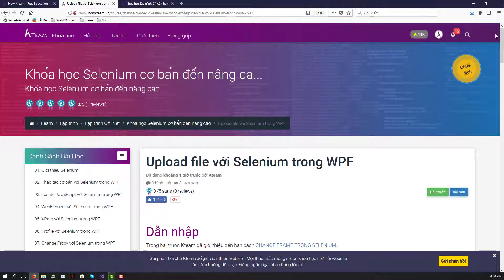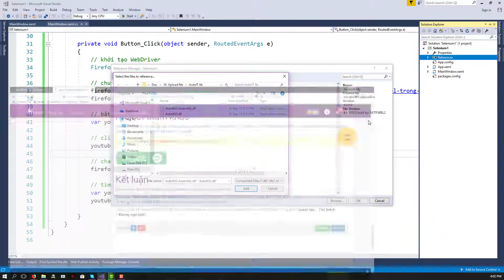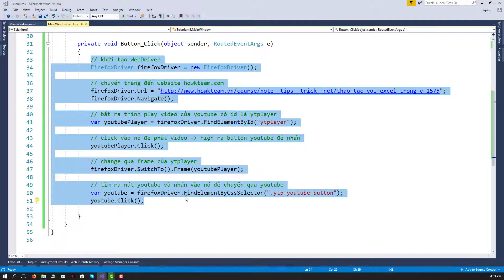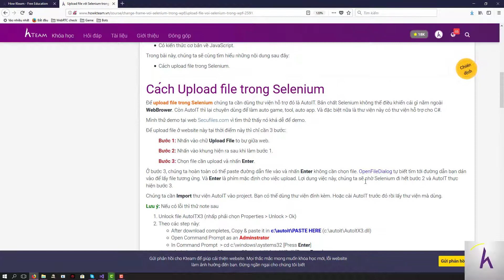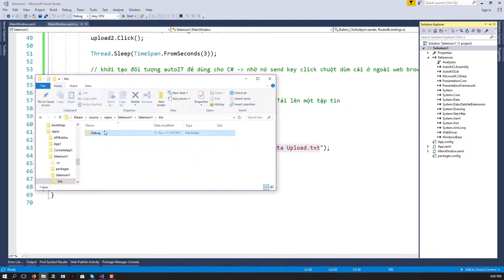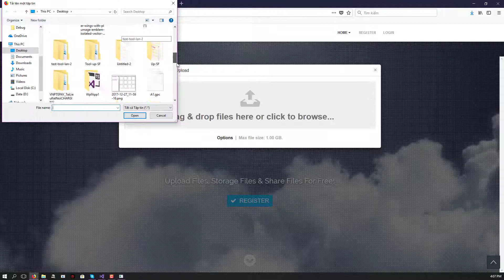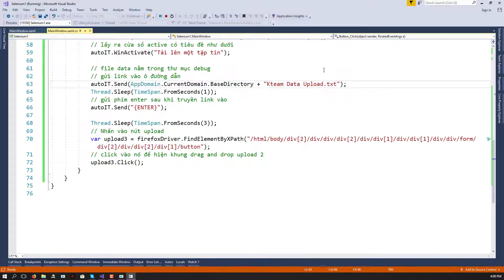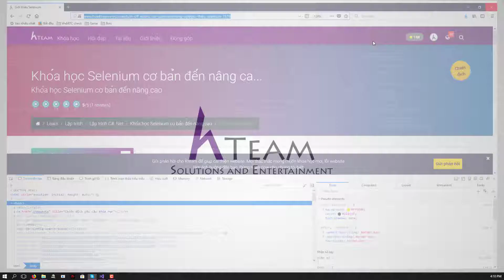[Lập trình Selenium cơ bản][Bài 10] - Upload file với Selenium - HowKteam.com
Bài trước:
[Lập trình Selenium cơ bản][Bài 9] - Change Frame với Selenium - HowKteam.com

Âm thanh:
Two Step From Hell Colors Of Love